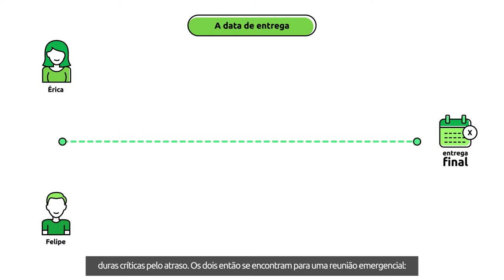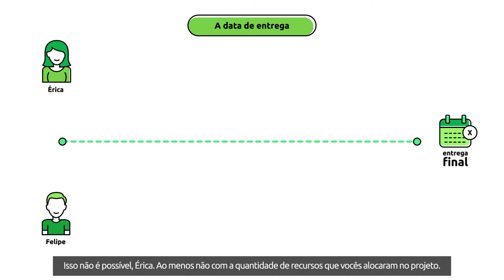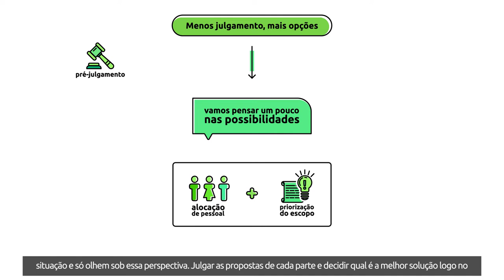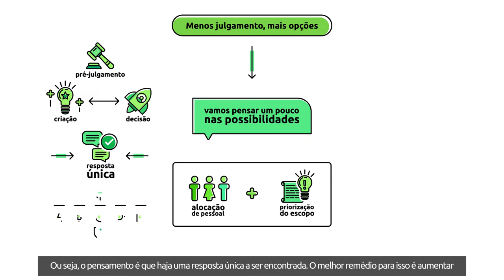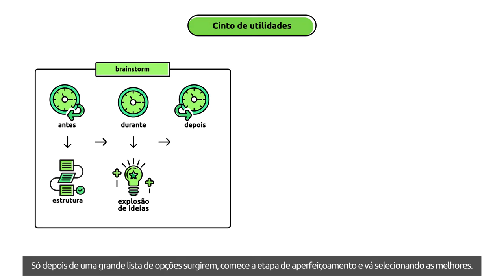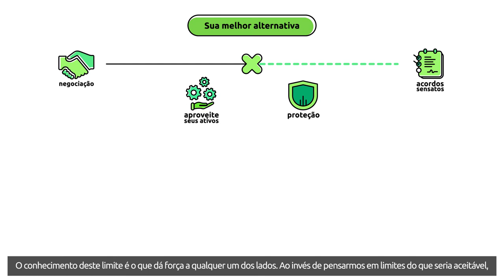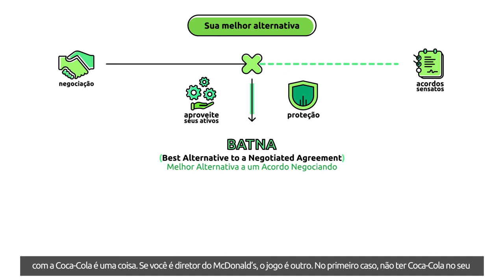[Livro] Como Chegar ao SIM | Roger Fisher, William Ury e Bruce Patton [Microaula 3/4]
Todos somos negociadores. Na família, na feira, no trabalho… Saber negociar é uma habilidade fundamental para qualquer um. Este livro, escrito em 1981 pelos fundadores do Projeto de Negociação de Harvard, continua sendo uma referência no ramo. Você verá a importância de entender que “as partes” são pessoas, e é possível ser gentil com elas e firme com as condições para chegar a um acordo. Nesta aula você descobrirá:

 - As vantagens de criar mais opções antes de decidir;
 - Duas ferramentas para multiplicar suas opções de acordo;
 - A importância de saber e desenvolver sua melhor alternativa a um acordo negociado.

Bons Estudos!